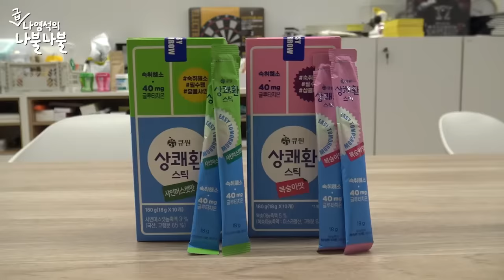[sub] 서준이가갑자기데려온친구랑급나불 | 👅나영석의 나불나불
경↗성↘크↗리↘처

※ 과다한 음주는 건강을 해칩니다.

상쾌환, 상쾌환스틱, 상쾌환부스터제로 유통전문판매원 : (주)삼양사
상쾌환 제조원 : (주)네추럴웨이, 이앤에스(주)
상쾌환스틱, 상쾌환부스터제로 제조원 : (주)네추럴웨이 포천제2공장